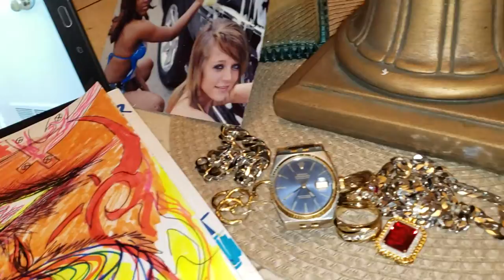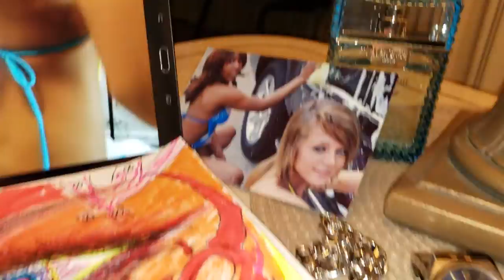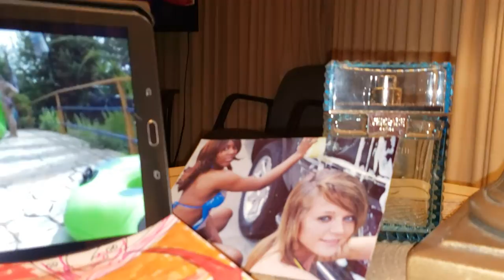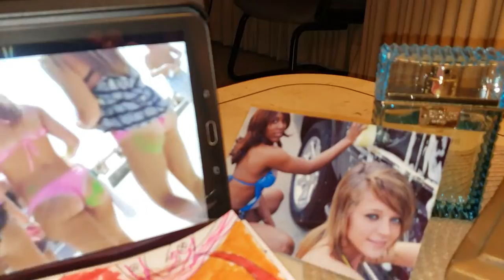☆ Rusty Leisure ☆ Beautiful Women Photography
In this Breif but Simple Video , Rusty Leisure Himself  shows a Picture of his Models, Explains the pros and cons of Taking Photos of Beautiful Women.